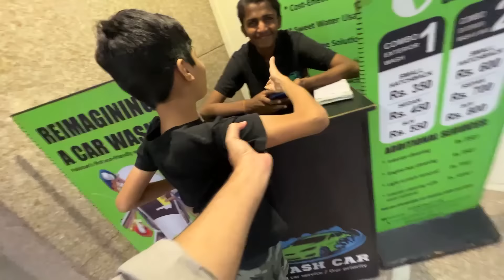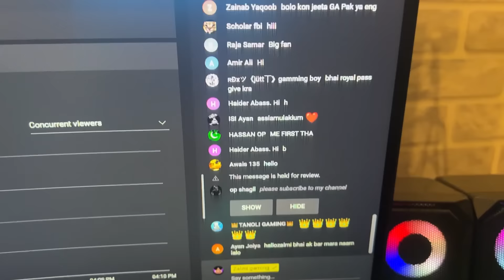Bahar Ka Khana Lekar Cinema Mei Chale Gye!